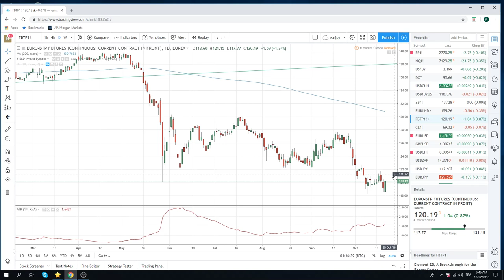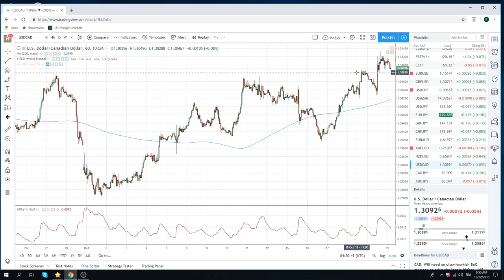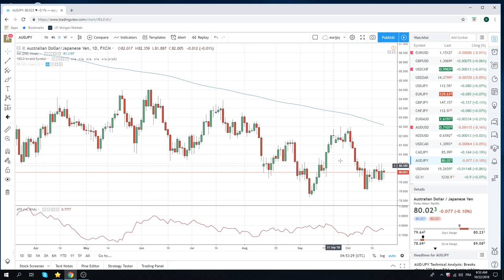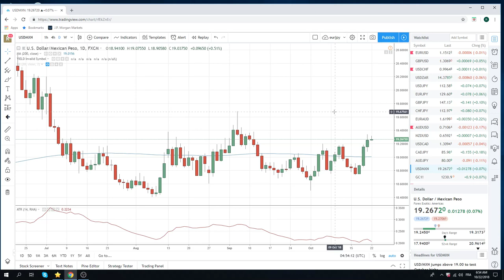22Oct18 Traders Opening Call - PrivateerFX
Web: PrivateerFX.com

THIS WAS
22Oct18 Traders Opening Call - PrivateerFX